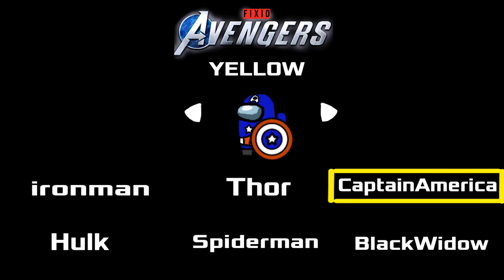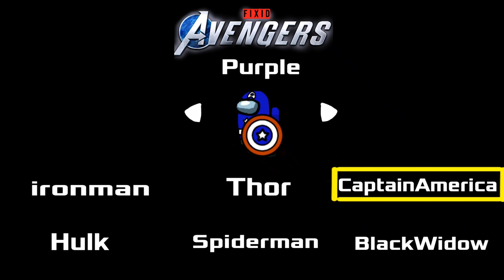AMONG US BUT WITH AVENGERS! | Among us Animation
Among us animation, Among us but with avengers, Among us avengers, Among us animation meme, Among us animation funny, Among us adventures.